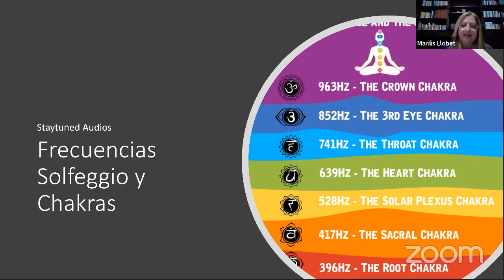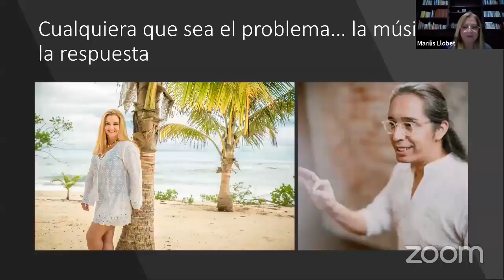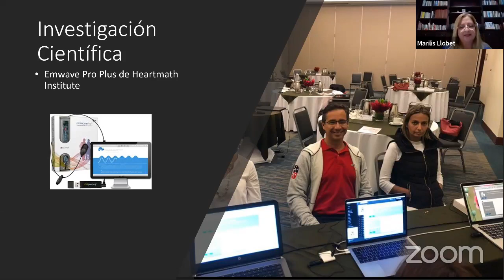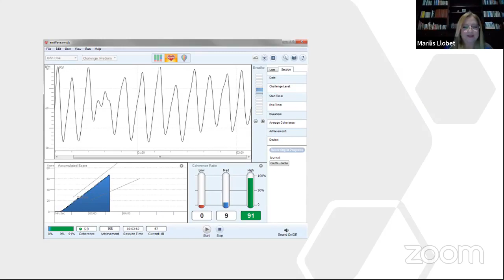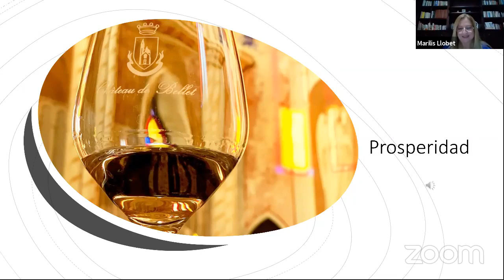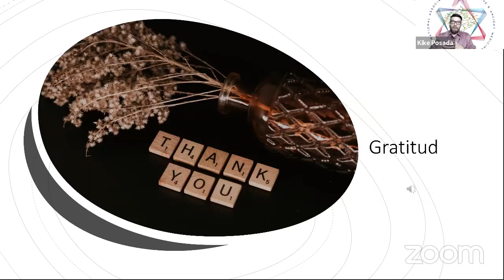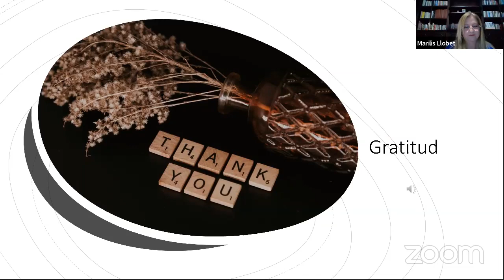Stay Tuned, Frecuencias de la Música para volver al Orden Original: Marilis Llobet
as frecuencias solfeggio se han utilizado a lo largo de la historia de la humanidad. Los cantos gregorianos utilizaban estas frecuencias sanadoras para elevar el espíritu

Este conocimiento estaba solo disponible para unos pocos

Hoy es posible acceder a ellos para regresar al orden original

Descubre Staytuned

International Association of Alternative & Ancient Medicine presenta en vivo desde Costa Rica a la presidente de Neurohabilidades Marilis Llobet Entrenadora Consultora de Heart Math Institute.

Regístrate para el Taller de Resiliencia Heartmath Institute en línea

Invita International Association of Alternative & Ancient Medicine    Aldea Global TV

heart math institute, marilis llobet, iaaam, International Association of Alternative & Ancient Medicine, neurohabilidades, pnl, neuroventas, frecuencia cardiaca, coherencia del corazón, aldea global t, holistico, medicina integral, costa rica, kike posada,